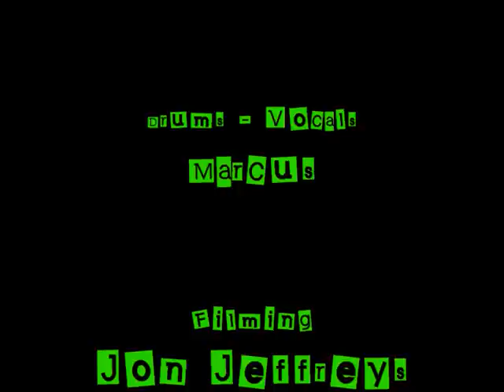Half Astro 12-15-07 Rights Right!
12-15-07 @ the Red Barn